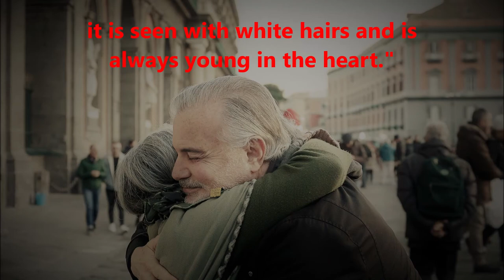Honore de Balzac on True Love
Honore de Balzac's famous quotation on true love set to music by Tim Garland, Audio Network